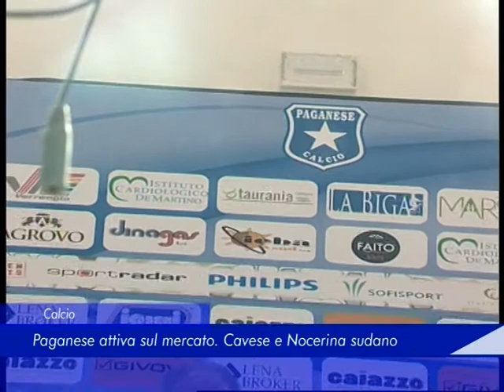pastone calcio 24 Agosto 2020